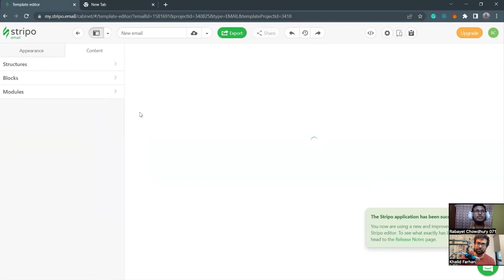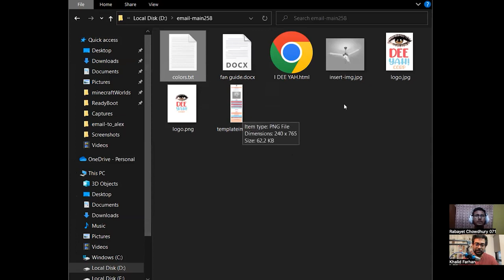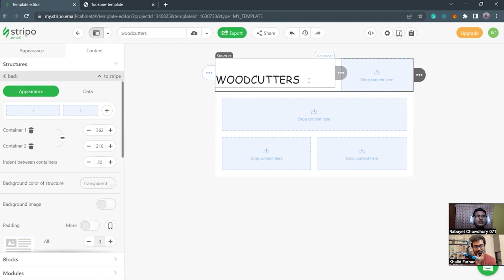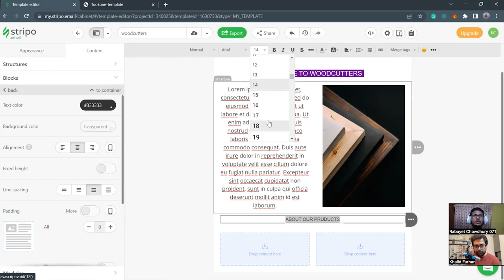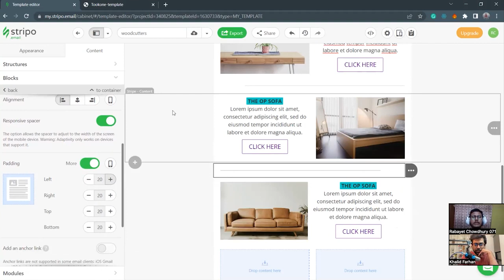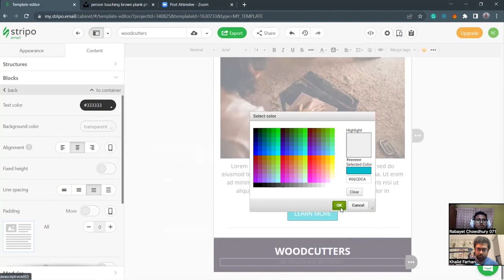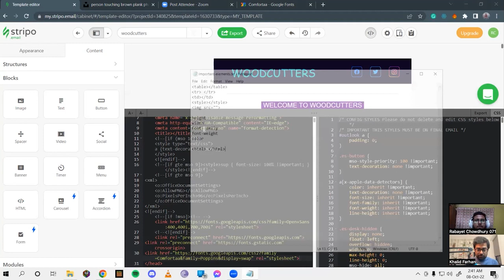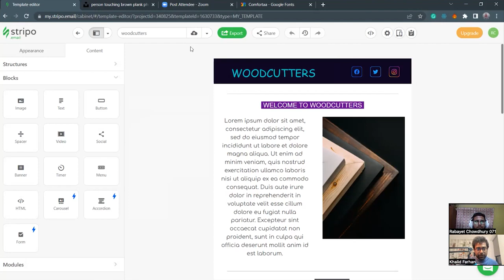Creating HTML Email Template | Lesson 04 | (Freelancing Basics) Lesson 04